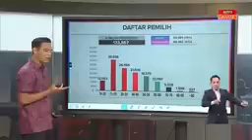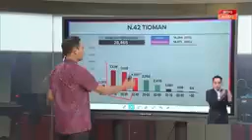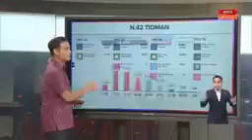BELUM SELESAI = PRU15 Kerusi tumpuan P 017 Padang Serai dan N 42 Tioman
MARI LAH BERI TUMPUAN PRU15 YANG BELUM SELESAI INI DI KERUSI PADANG SERAI.
UNDI PADA 7 DECEMBER 2022 .
SEMUA KELUAR UNDI YA.